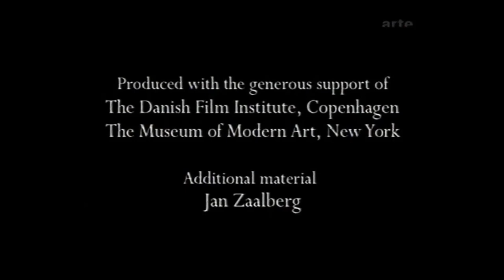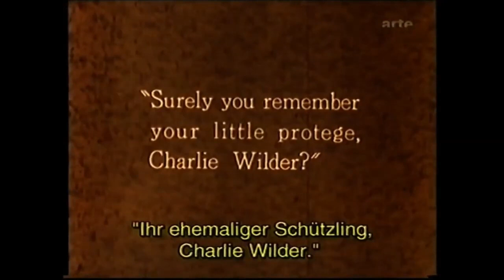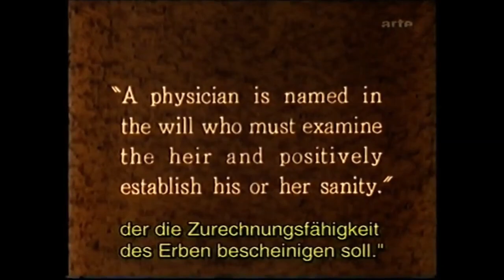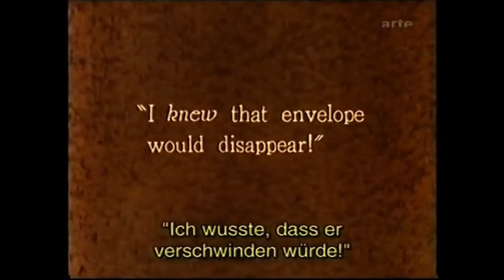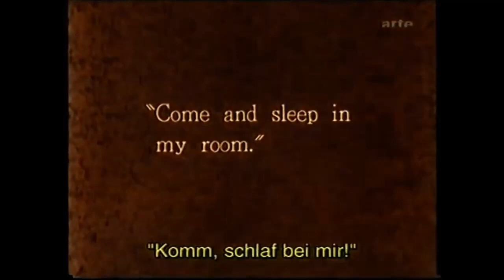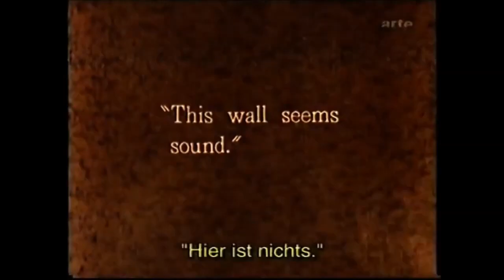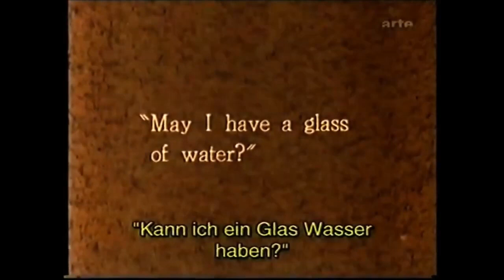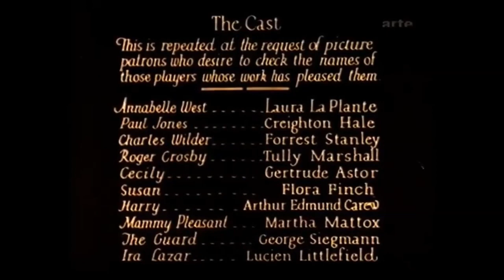THE CAT AND THE CANARY / La Volonté du mort - 1927 Paul Leni (HD)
🔘 The film recounts the slow agony of millionaire Cyrus West. On his deathbed, he plans to take revenge on his greedy heirs who, "like cats on a canary, have driven him to the brink of madness". As part of this plan, he will delay the reading of the will until twenty years after his death.
Once the deadline has passed, the worried relatives gather to find out the old man's last wishes. The meeting will take place in his mansion, a grotesque castle that has been guarded for two decades by a sinister governess.

Adaptation to the big screen of John Willard's successful play The Cat and the Canary.
In this horror-mystery comedy, everyone is a suspect, from Annabelle's greedy rivals, who want to drive her mad to usurp their position, to the governess, an old maid loyal to her late master who disdains the company of the "living". Add to the list a mysterious madman escaped from an insane asylum and the warden who tries to imprison him.

This film merged the expressionist style with gothic elements, so that it can be considered both the first gothic horror (or mystery) film and one of the last to adapt the elements of expressionism with a certain purity. It condensed the trends of the time, becoming one of the main exponents of the so-called mystery comedy, which combined the wrapping of horror with elegant humour and rational police plots that could be described as demystifying.

Since its premiere, five remakes have been filmed, including the one starring comic actor Bob Hope in 1939 and Lupita Tovar in a 1930 Spanish version entitled "La voluntad del muerto" (The Dead Man's Will).

🔘 🇫🇷 Le film relate la lente agonie du millionnaire Cyrus West. Sur son lit de mort, il projette de se venger de ses héritiers cupides qui, "comme des chats sur un canari, l'ont conduit au bord de la folie". Dans le cadre de ce plan, il retardera la lecture du testament jusqu'à vingt ans après sa mort.
Une fois l'échéance passée, les proches inquiets se réunissent pour connaître les dernières volontés du vieil homme. La rencontre aura lieu dans son manoir, un château grotesque qui est gardé depuis deux décennies par une sinistre gouvernante.

Adaptation sur grand écran de la pièce à succès de John Willard, Le chat et le canari.
Dans cette comédie d'horreur-mystère, tout le monde est suspect, des rivaux cupides d'Annabelle, qui veulent la rendre folle pour usurper leur position, à la gouvernante, une vieille fille fidèle à son défunt maître qui dédaigne la compagnie des "vivants". Ajoutez à la liste un mystérieux fou échappé d'un asile d'aliénés et le gardien qui tente de l'emprisonner.

Ce film a fusionné le style expressionniste avec des éléments gothiques, de sorte qu'il peut être considéré à la fois comme le premier film d'horreur (ou de mystère) gothique et l'un des derniers à adapter les éléments de l'expressionnisme avec une certaine pureté. Le film condense les tendances de l'époque, devenant l'un des principaux représentants de ce que l'on appelle la comédie mystérieuse, qui combine l'emballage de l'horreur avec un humour élégant et des intrigues policières rationnelles que l'on pourrait qualifier de démystifiantes.

Depuis sa création, cinq remakes ont été tournés, dont celui avec l'acteur comique Bob Hope en 1939 et Lupita Tovar dans une version espagnole de 1930 intitulée La voluntad del muerto (La volonté du mort).